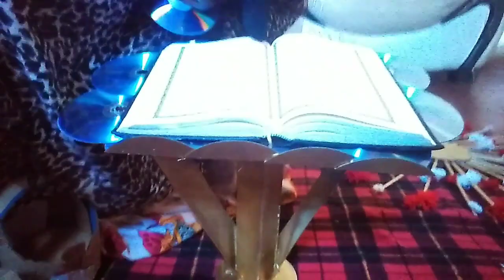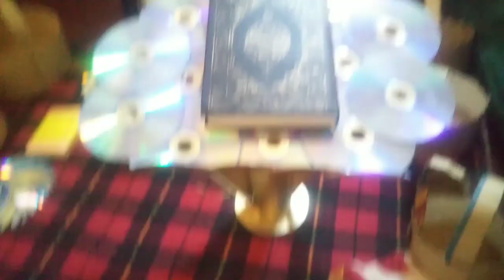going to school and#DIYs with me